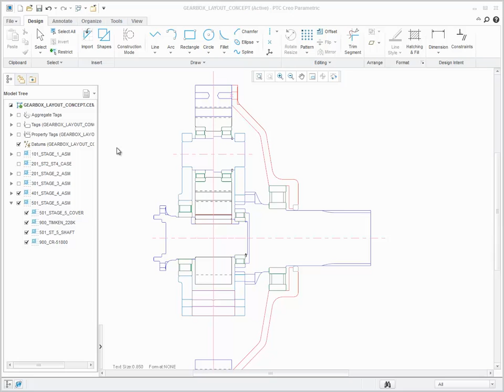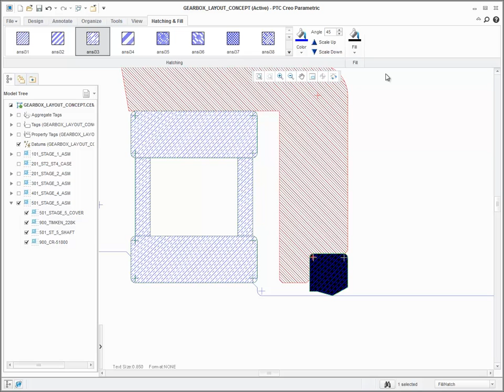Hatching and Fill are Supported in Creo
To create hatching, start by selecting a closed loop of entities and then select the Hatching & Fill tool. The Hatching & Fill tab appears on the ribbon with commands you can use to change the cosmetic appearance of the hatching. You can select the hatching pattern from a library of predefined hatching styles that are based on ANSI and ISO standards. You can select a Color for the hatching and set a value for the Angle of the hatch pattern. You can also increase or decrease the spacing in the hatch pattern by clicking Scale Up and Scale Down. To create more hatching areas, keep the Hatching & Fill tab open and select additional closed loops in which you want to apply hatching. This is a quick way to apply hatching to a multiple areas in the design. Solid fill is also supported and can be added with or without hatching. Click Fill to select the color for the solid fill. If you want a solid fill without the hatching, you can select No Hatching from the hatching library.

PTC helps companies thrive by rapidly accelerating digitaltransformation across their products, operations, and workforce.

Creo is the 3D CAD solution that helps you accelerate product innovation so you can build better products faster.